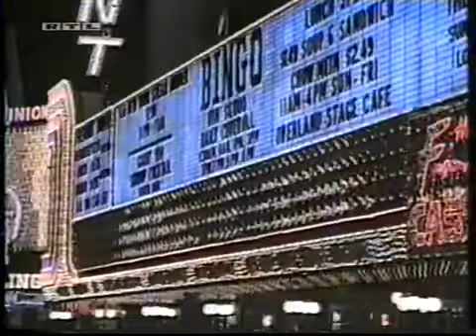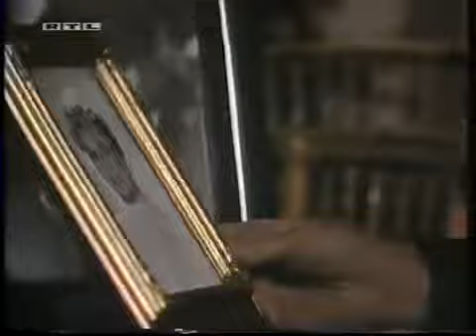Santa Barbara - Episode 1023 (deutsch)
Tori verlässt Santa Barbara mit Chip